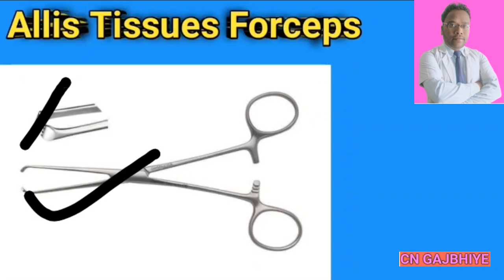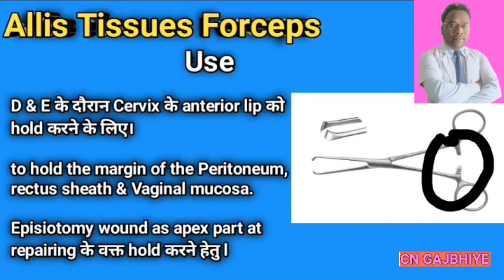Allis Tissues Forceps Instruments used in Hindi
surgical instruments names
pictures and uses,
surgical instruments names
pictures and uses in hindi,
surgical instruments business
in India,
surgical instruments
manufacturing,